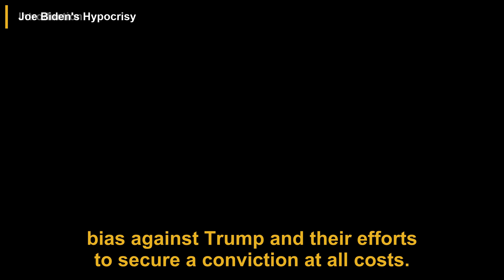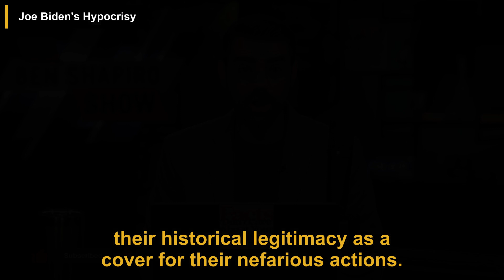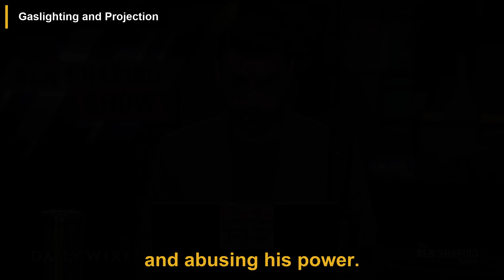FALLOUT: Trump Convicted…And Still Leading | The Ben Shapiro Show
The podcast episode discusses the recent conviction of Donald Trump on felony charges in New York City, criticizing the bias and political motivations behind the case. Ben Shapiro highlights the hypocrisy of Democrats, particularly Joe Biden, and discusses gaslighting and projection in their portrayal of Trump. The impact of Trump's conviction on American politics, public opinion, and the media's role in shaping perception is also analyzed. The podcast covers reactions to Trump's conviction, implications on the upcoming election, Trump's response, and criticism of the Biden administration's governance.

00:00 Introduction
00:40 Joe Biden's Hypocrisy
01:15 Gaslighting and Projection
02:15 Impact on American Politics
03:16 The Media's Role in Shaping Perception
03:39 Reactions to Trump's Conviction
04:00 Implications of Trump's Legal Troubles
04:23 Trump's Response
04:49 Biden Administration and Governance
05:25 Pride Month and LGBTQ+ Representation
05:54 Middle East Conflict and Biden's Role
06:29 OPEC and International Relations

This video is a podcast summary of The Ben Shapiro Show episode titled 'FALLOUT: Trump Convicted…And Still Leading'.

Publish date: Jun 3, 2024